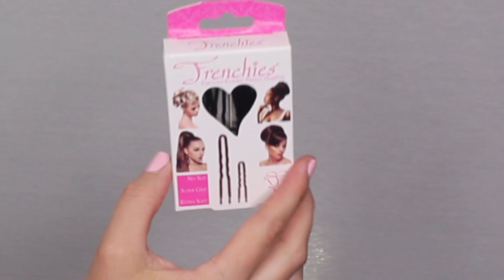How to: go from long hair to a short Bob at Home!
hi everyone ! i had planned on  a voiceover but what i didn’t plan was loosing my voice😔. so i hope you enjoy the visuals and beautiful music by @hellothematic
Anyway this tutorial is just for fun to show you how you can get a cute and short Bob at home super easy!